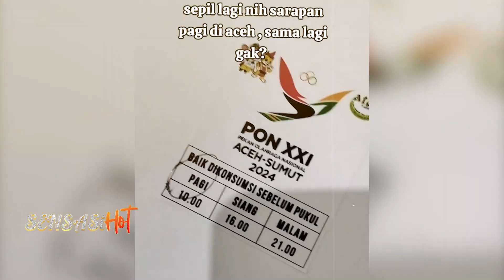Polemik Dan Kontroversi Pon Aceh 2024 - SENSASI HOT